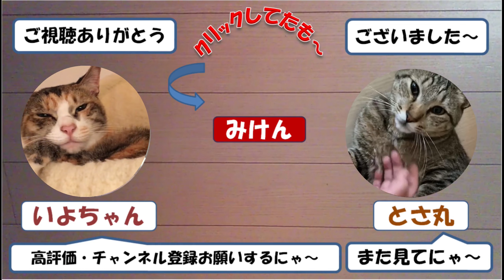にゃんこ川柳２ いよちゃんで一句、詠んでみました～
障子に穴をあける いよちゃん
一句、詠んでみました

いよちゃん：おんな　三色

0600